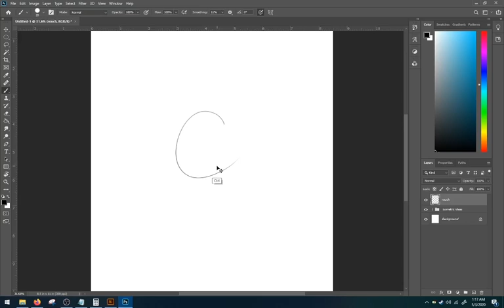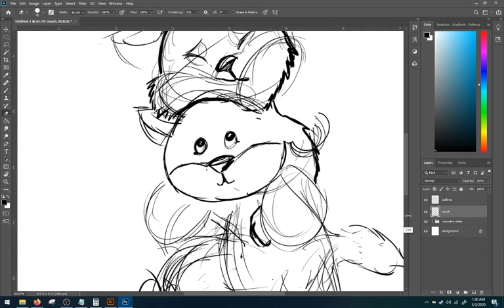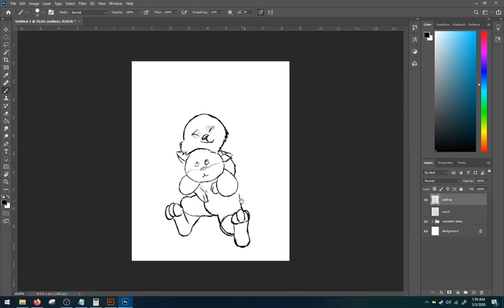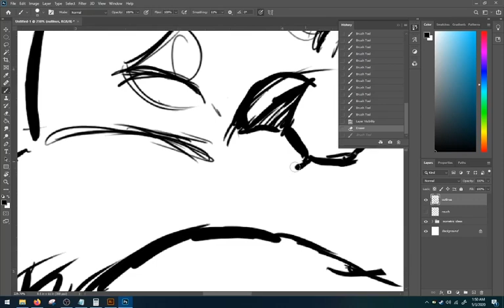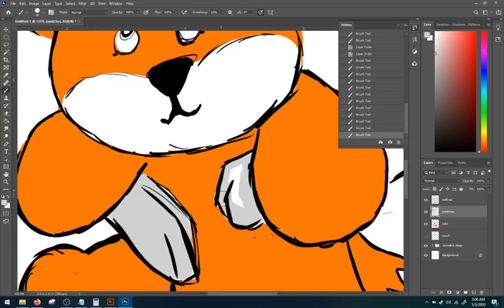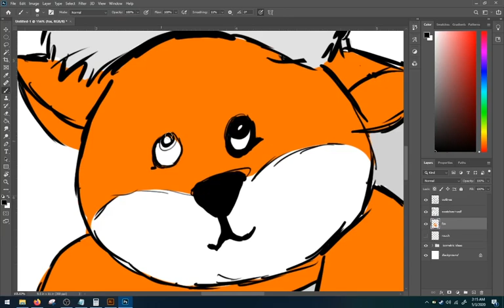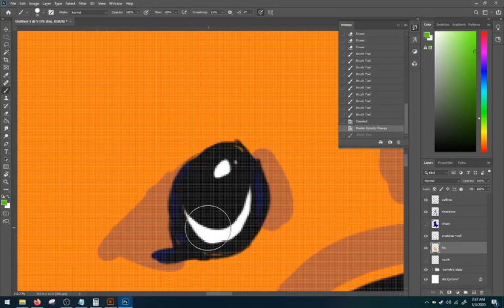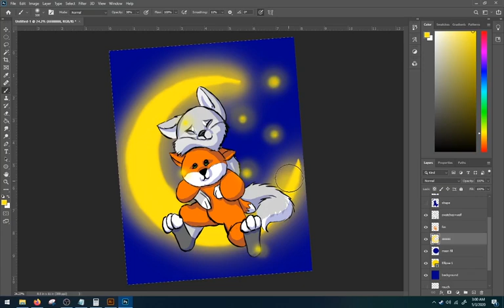Moon and You draw with me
A quick little Photoshop painting